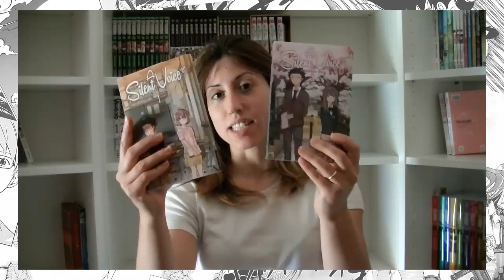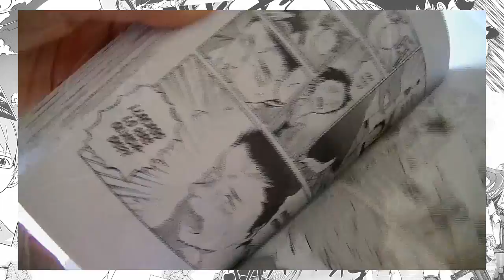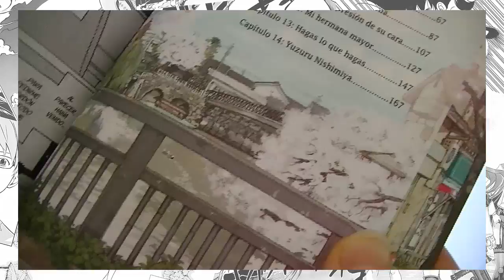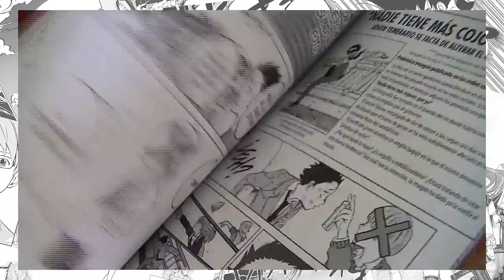Primera Impresión: A Silent Voice - Yoshitoki Oima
Primera impresión del Manga " A Silent Voice". de Yoshitoki Oima
Ediciones Milky Way - Lanzamiento Febrero 2015